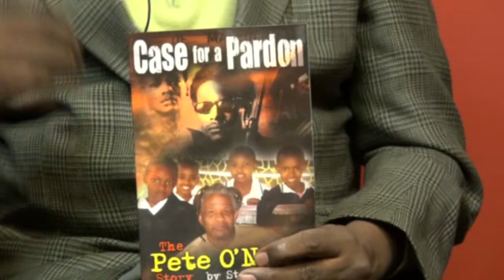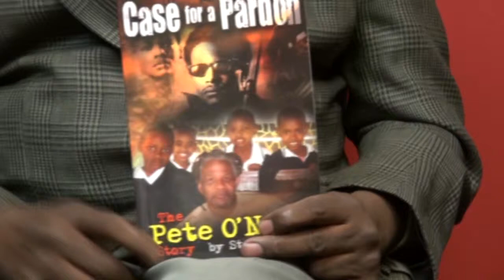Interview with Author of Steven Penn Case For Pardon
Steven Penn Talks About Supporting the Case For Pardon Former Black Panther Pete O'Neal and His Work Writing a Book